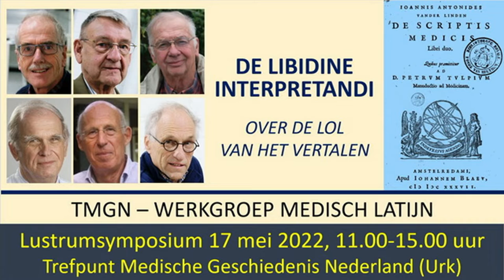Toon Kerkhoff: Vertalen als roeping. Ervaringen met Van Beverwijck